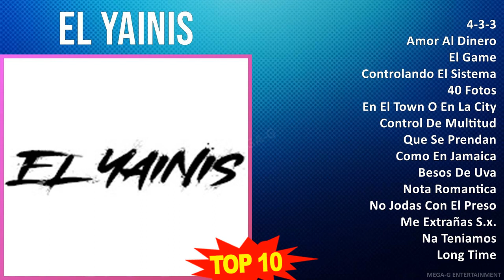E l Y a i n i s MIX 30 Maiores Sucessos ~ 1960s Music ~ Top Latin Pop, Tropical, Latin, Salsa Music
E l Y a i n i s MIX Grandes Exitos ~ 10 Maiores Sucessos ~ 1960s Music ~ Top Latin Pop, Tropical, Latin, Salsa Music

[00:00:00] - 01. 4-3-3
[00:03:10] - 02. A̲̲̲mo̲̲r A̲̲̲l D̲i̲̲ne̲̲ro̲̲
[00:07:34] - 03. E̲̲̲l G̲a̲̲me̲̲
[00:15:30] - 04. C̲o̲̲ntro̲̲la̲̲ndo̲̲ E̲̲̲l S̲i̲̲ste̲̲ma̲̲
[00:20:53] - 05. 40 F̲o̲̲to̲̲s
[00:24:36] - 06. E̲̲̲n E̲̲̲l T̲o̲̲wn O̲̲̲ E̲̲̲n L̲a̲̲ C̲i̲̲ty
[00:28:38] - 07. C̲o̲̲ntro̲̲l D̲e̲̲ M̲u̲̲lti̲̲tu̲̲d
[00:35:17] - 08. Q̲u̲̲e̲̲ S̲e̲̲ P̲re̲̲nda̲̲n
[00:41:48] - 09. C̲o̲̲mo̲̲ E̲̲̲n J̲a̲̲ma̲̲i̲̲ca̲̲
[00:44:38] - 10. B̲e̲̲so̲̲s D̲e̲̲ U̲̲̲va̲̲
[00:51:02] - 11. N̲o̲̲ta̲̲ R̲o̲̲ma̲̲nti̲̲ca̲̲
[00:54:35] - 12. N̲o̲̲ J̲o̲̲da̲̲s C̲o̲̲n E̲̲̲l P̲re̲̲so̲̲
[01:01:27] - 13. M̲e̲̲ E̲̲̲xtra̲̲ña̲̲s S̲.x.
[01:07:01] - 14. N̲a̲̲ T̲e̲̲ni̲̲a̲̲mo̲̲s
[01:11:40] - 15. L̲o̲̲ng T̲i̲̲me̲̲
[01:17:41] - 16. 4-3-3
[01:20:51] - 17. A̲̲̲mo̲̲r A̲̲̲l D̲i̲̲ne̲̲ro̲̲
[01:25:15] - 18. E̲̲̲l G̲a̲̲me̲̲
[01:33:11] - 19. N̲o̲̲ J̲o̲̲da̲̲s C̲o̲̲n E̲̲̲l P̲re̲̲so̲̲